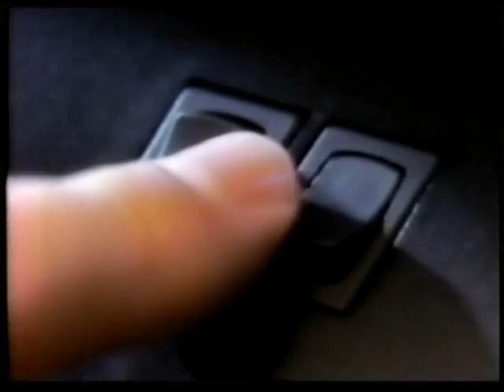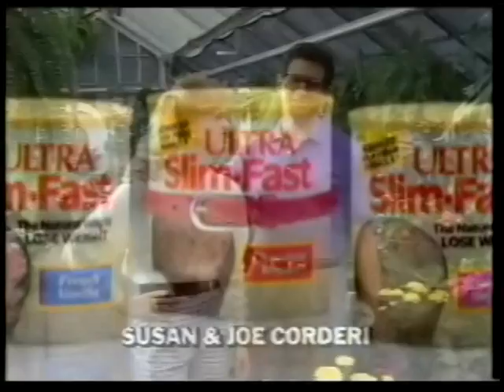80's Commercials Vol. 121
These commercials aired on ABC on April 25th, 1989 and May 23rd, 1989

1. Lemon Fresh Clorox (This is by far one of the strangest commercials I've posted. Ignoring the accordion guy...why is there a monkey dressed up as an ice cream vendor pulling a little wagon full of lemons and bleach?  I've had fever dreams that made more sense than this)
2. Perma Soft (Nearly all of the female members of my family had enormous perms like this around this time.  The photographic evidence is out there)
3. Little Debbie (With Rich Little)
4. "The Wonder Years" Commercial Bumper
5. Allstate Renter's Insurance (Finally: insurance for any destruction caused by Emperor Palpatine's force lightning)
6. TV Spot for "K-9" (I'm going to say something brutally honest: The wrong Belushi died)
7. Honda Pacific Coast
8. Allstate Renter's Insurance (LOL why is there green goo coming out of the computer monitor?)
9. Doritos Light (With everyone's favorite talk show thief, Jay Leno)
10. Promo for "Coach" and "The Robert Guillome Show" (Not a very funny "Coach" clip)
11. Ultra Slim-Fast (I don't think she knows what "the munchies" means)
12. Nike
13. "The Wonder Years" Commercial Bumper
14. Volkswagen
15. U.S. Armed Forces (Watch out for Desert Storm dudes!)
16. U.S. Armed Forces
17. Sears (The sheepdog is really what sells it)
18. Cheerios
19. Hellmann's Mayonnaise (They call it Best Foods on the west coast)
20. Promo for "Home" (With Johnny Five from "Short Circuit"!  But where's Ally Sheedy?)
21. Promo for "Perfect Strangers" and "Full House"